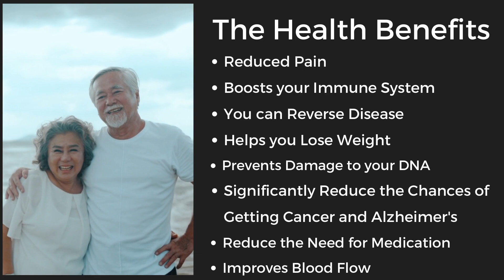Beginning an exercise program is tough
Dr. Taylor helps people transform their health and achieve wellness using a proven system to help you achieve your goals.  Offering one-to-one virtual sessions, group sessions targeting six pillars of wellness: physical, mindset, social, spiritual, vocational, intellectual.